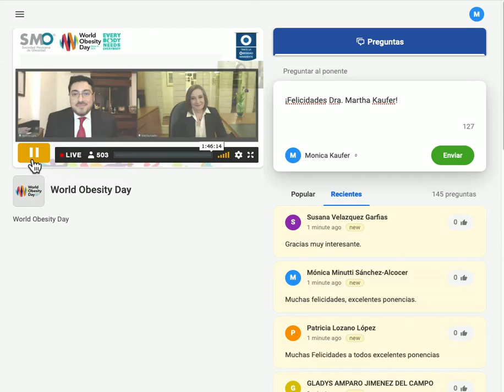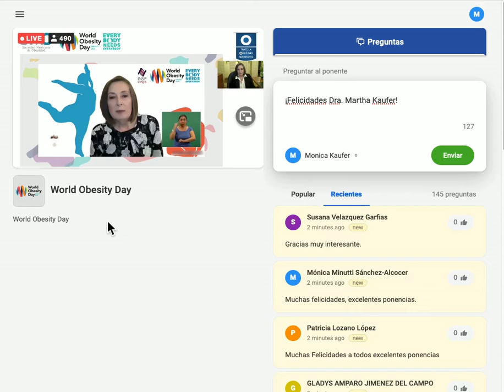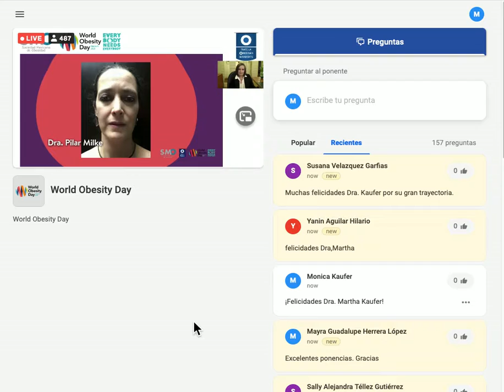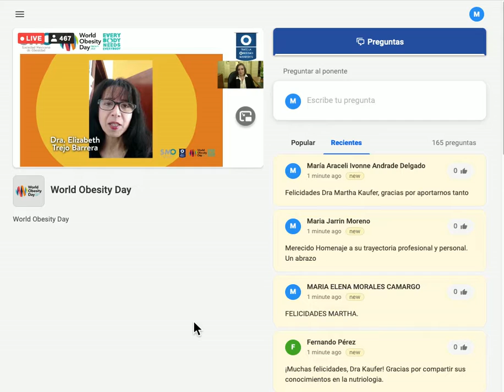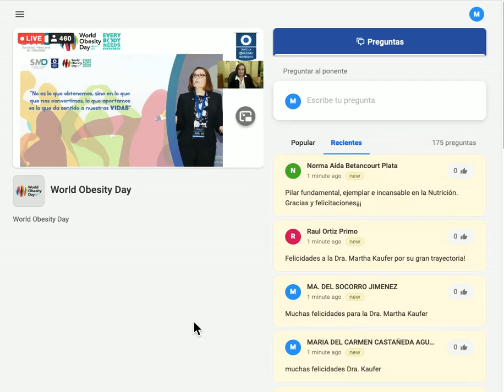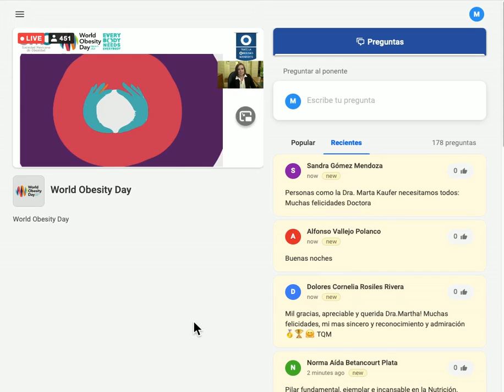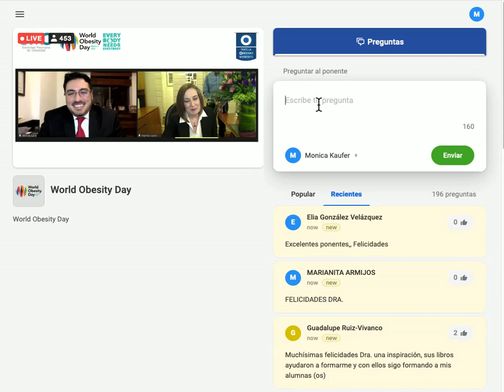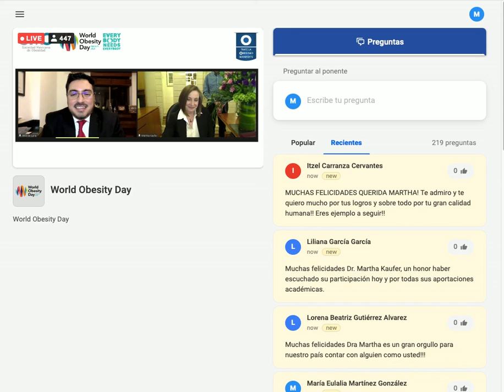Homenaje a la Dra. Martha Kaufer 3/23/20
Homenaje a la Dra. Martha Kaufer por la Sociedad Mexicana de Obesidad SMO